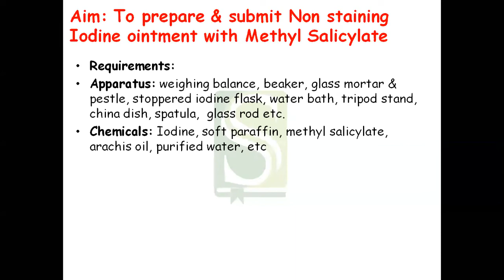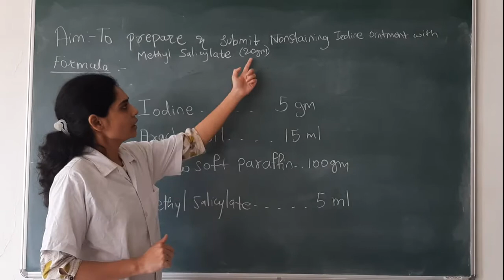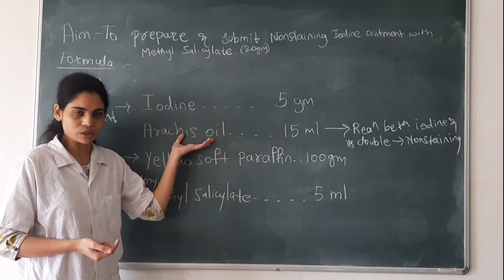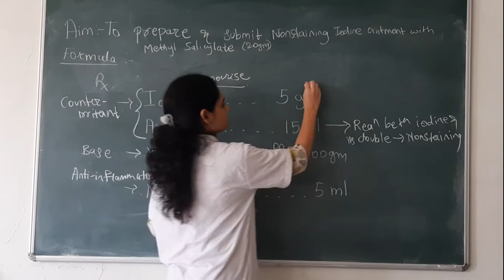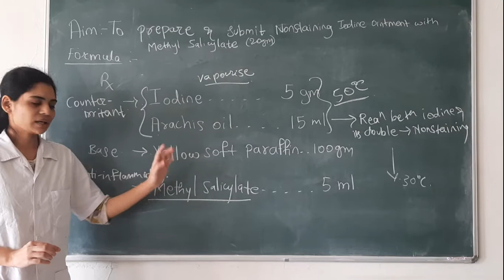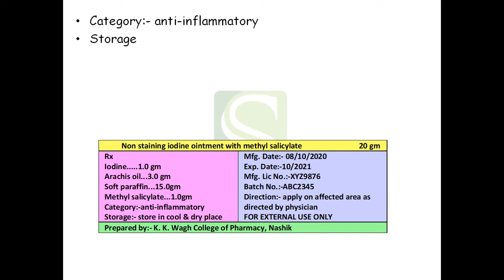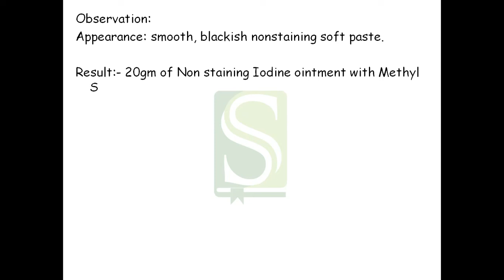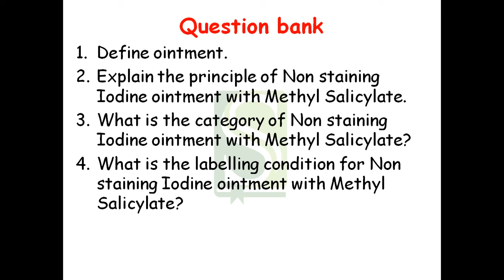To prepare & submit Non staining Iodine ointment with Methyl Salicylate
Requirements:
Apparatus: weighing balance, beaker, glass mortar & pestle, stoppered iodine flask, water bath, tripod stand, china dish, spatula,  glass rod etc.
Chemicals: Iodine, soft paraffin, methyl salicylate, arachis oil, purified water, etc
Principle: Fats and oils obtained from animal or plant sources often contain unsaturated fatty acids or their esters. The iodine combines with double bonds and thus free iodine is not available.
e.g.  CH3(CH2)7CH=CH(CH2)7COOH  +  I2  =
   Oleic acid
CH3(CH2)7CH.I – CH.I (CH2)7 COOH
                Di-iodostearic acid
Since free iodine is not available, these ointments are dark, greenish black in colour.
It leaves no stain when rubbed on the skin.
Category:- anti-inflammatory
Storage:- store in amber coloured container in cool & dry place
Direction:- apply on affected area as directed by physician
Label:-FOR EXTERNAL USE ONLY.
Observation:
Appearance: smooth, blackish nonstaining soft paste.

Result:- 20gm of Non staining Iodine ointment with Methyl Salicylate was prepared & submitted.